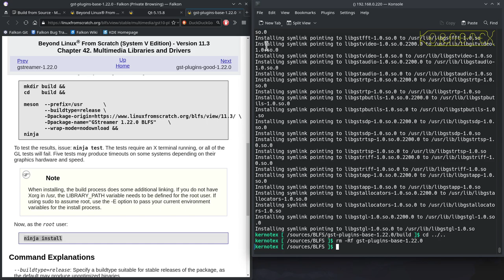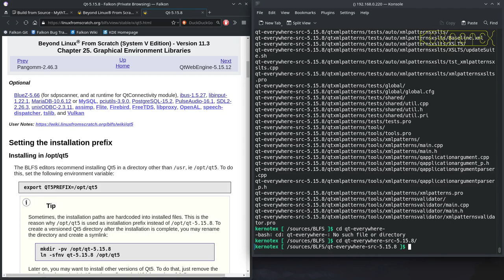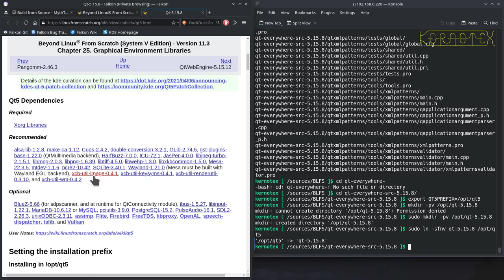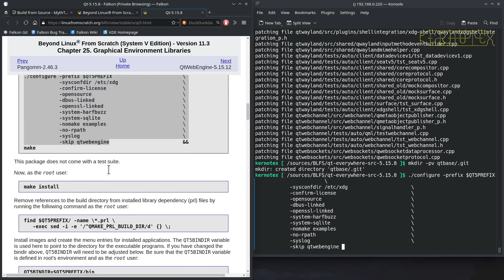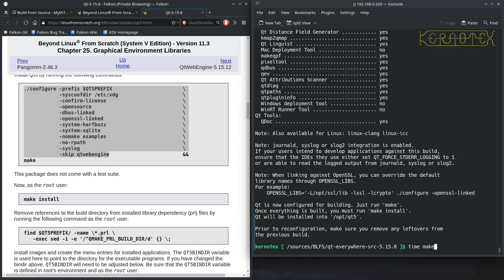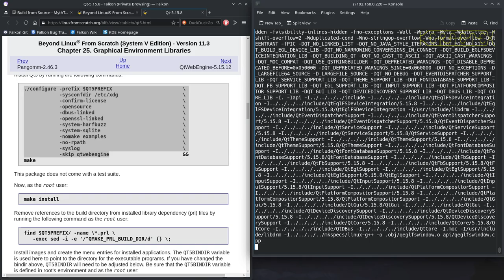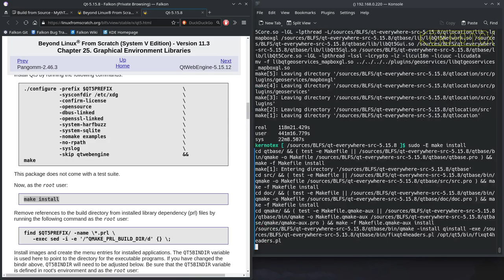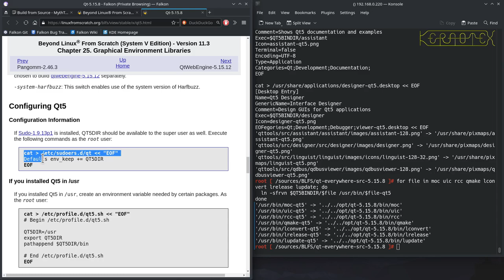15. MythTV Dependencies: Qt - How to build MythTV on Linux From Scratch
Qt is built and installed.